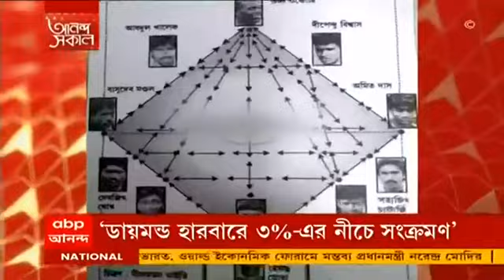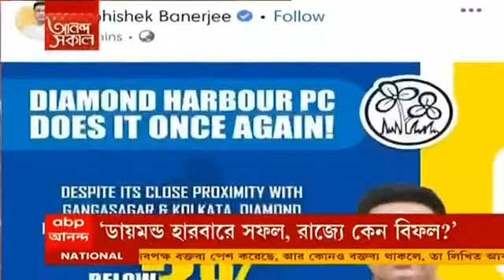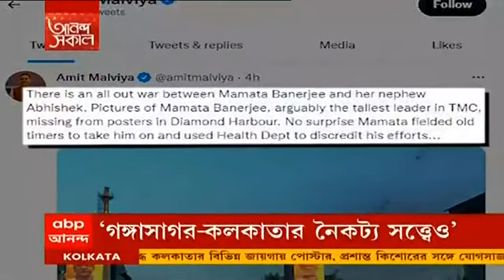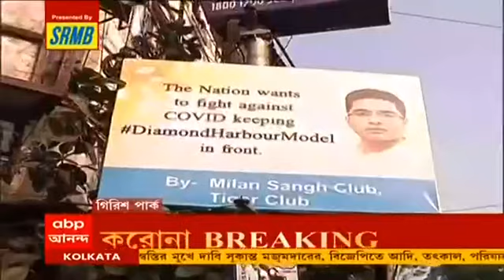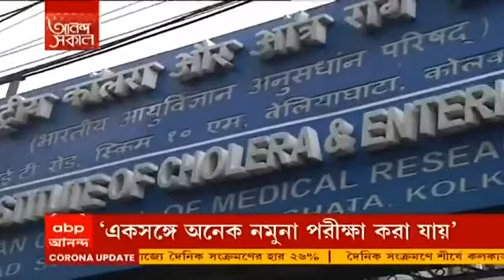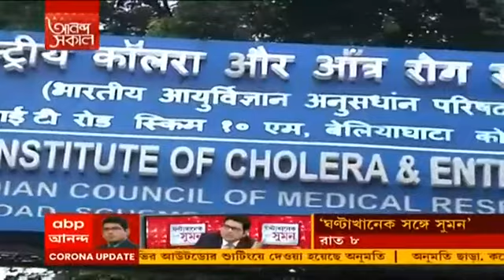আনন্দ সকাল (Seg 3): 'ডায়মন্ড হারবারে সংক্রমণের হার ৩ শতাংশের নিচে', অভিষেকের দাবি ঘিরে তরজা তুঙ্গে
গঙ্গাসাগর ও কলকাতা কাছাকাছি হওয়া সত্বেও ডায়মন্ড হারবারে সংক্রমণের হার ৩ শতাংশের নিচে, এই পরিসংখ্যান তুলে ধরে করোনা মোকাবিলায় ডায়মন্ড মডেলের সাফল্যের দাবি করলেন তৃণমূল সাংসদ অভিষেক বন্দ্যোপাধ্যায়। সফল মডেল কেন বাংলার সব জেলায় কার্যকর করা হচ্ছে না? তৃণমূলকে নিশানা করে এই প্রশ্নই তুলছে বিরোধীরা।

যন্ত্র আছে, কিন্তু আসছে না পর্যাপ্ত নমুনা। অভিযোগ, এর ফলে অতিমারির সময়েও পুরোপুরি ব্যবহার করা যাচ্ছে না কলকাতায় (Kolkata) নাইসেডে (NICED) থাকা আরটিপিসিআর টেস্টের উন্নতমানের যন্ত্র। কীভাবে এই যন্ত্র পুরোপুরি
ব্যবহার করা যায়, তা নিয়ে আলোচনা চলছে বলে স্বাস্থ্য দফতর সূত্রে খবর।

করোনার (Corona) সংক্রমণ ঠেকাতে সল্টলেকে (Saltlake) পুলিশি তৎপরতা। চলল ব্যাপক ধরপাকড়। বাজারে গিয়ে, রাস্তায় দাঁড়িয়ে, বাসে উঠে বিনা মাস্কে (Mask) থাকা কয়েকজনকে আটকও করে পুলিশ। পাশাপাশি চলে মাইকে প্রচার।

মাদুলি পরলেই উধাও হয়ে যাবে করোনা। এমনই দাবি করে মাদুলির ব্যবসা ফেঁদে বসেছেন পূর্ব মেদিনীপুরের (East Midnapore) সুতাহাটার এক বাসিন্দা। এসব বুজরুকি ছাড়া আর কিছুই নয়, দাবি বিজ্ঞান মঞ্চের। বিষয়টি খোঁজ নেওয়া হবে বলে জানিয়েছেন হলদিয়ার (Haldia) মহকুমাশাসক।